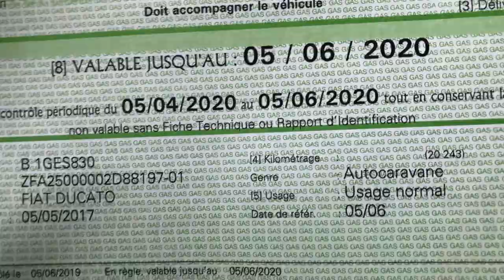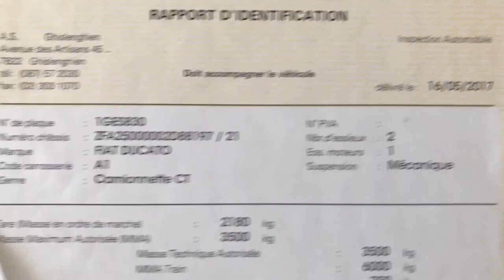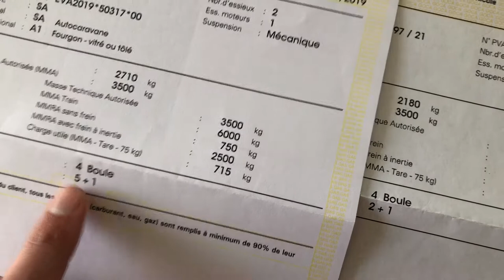autocaravane gekeurd en kortfilms kijken in wetteren